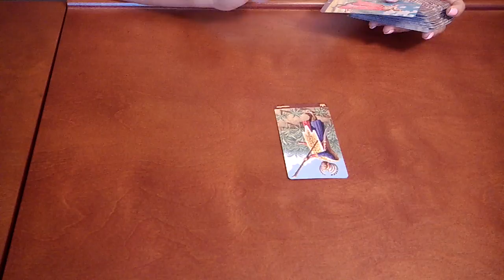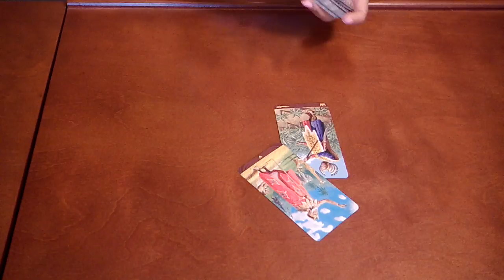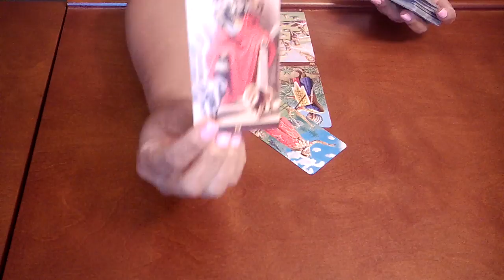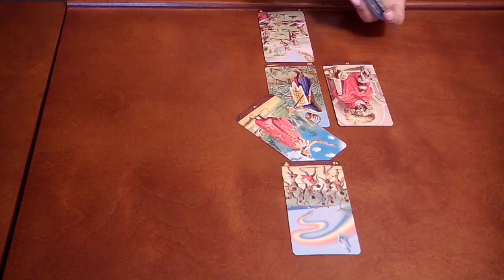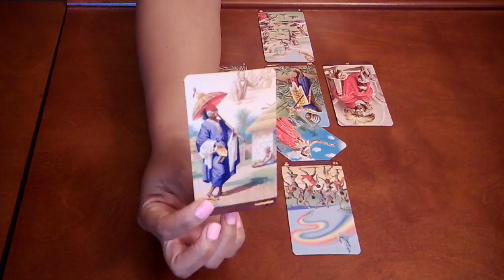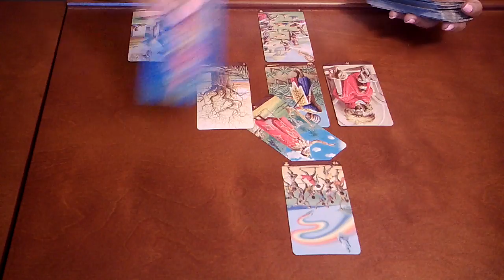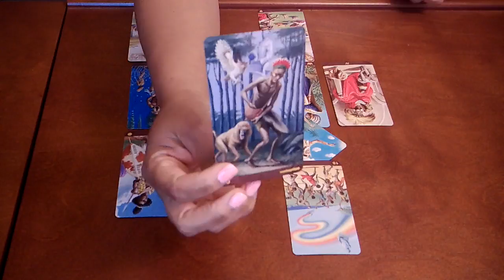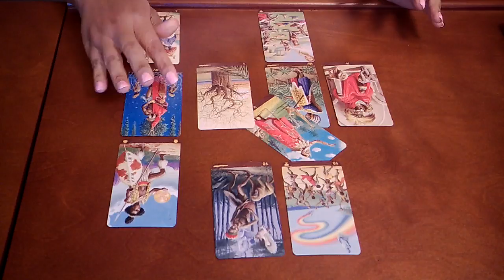CAPRICORN~THIS INVOLVES YOUR SOULMATE...THINK LONG AND HARD!!~MARCH 13-21 TAROT READING